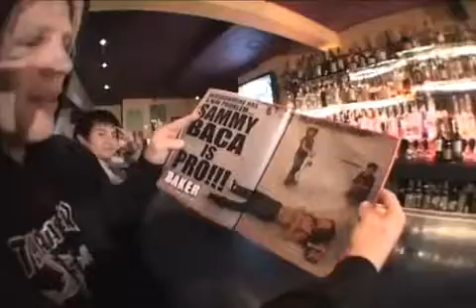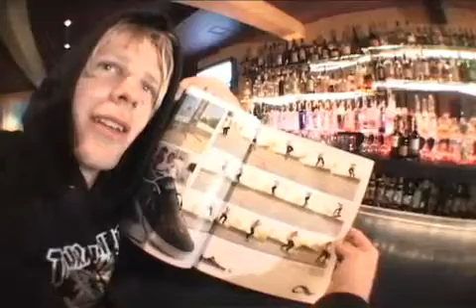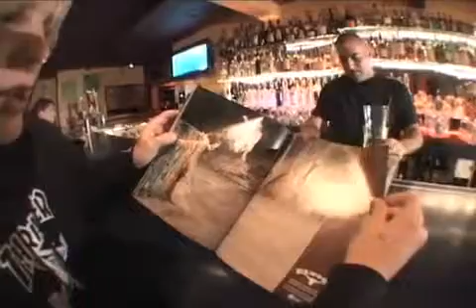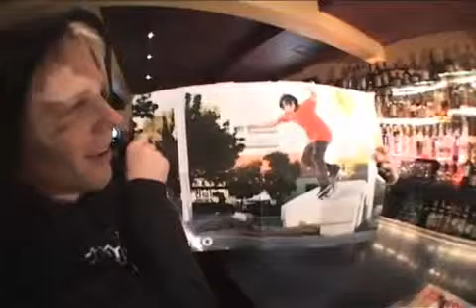First Look - Braydon Szafranski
Braydon Szafranski gets a first look at our October 2009 issue.

New videos daily at .